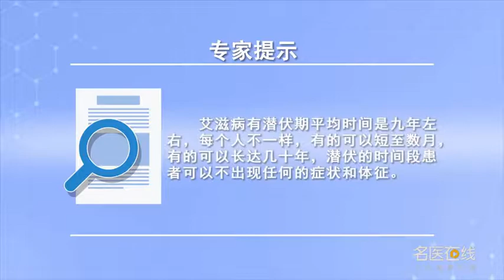艾滋病有潜伏期吗 向明确 重庆市第九人民医院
艾滋病有潜伏期平均时间是九年左右，艾滋病的潜伏期的概念是指的从HIV病毒感染开始，到出现艾滋病相关的一系列的临床症状和体征的时间。比如说CD4细胞下降到两倍以下，出现各种各样严重的机会性感染，或者是各种肿瘤性疾病的发生等等。那么这个潜伏期每个人是不一样的，有的可以短至数月；有的可以长达几十年，平均十年左右的时间在这个潜伏的时间段，患者可以不出现任何的症状和体征，而且CD4细胞也处于比较稳定的状态，病毒也可以处于稳定的状态。但是随着时间的延长，CD4逐渐下降那么他就可能出现一系列的相关症状这就是艾滋病的潜伏期。

Does AIDS have a incubation period
The average incubation period of AIDS is about nine years, The concept of incubation period of AIDS refers to the beginning of HIV infection, Time to the occurrence of a series of clinical symptoms and signs related to AIDS. For example, CD4 cells are down to less than twice, There are all kinds of serious opportunistic infections, Or the occurrence of various tumor diseases and so on. So this incubation period is different for everyone, Some can be as short as a few months; Some can last for decades, The average time of ten years is in this latent period, Patients can show no symptoms or signs, And CD4 cells are also in a relatively stable state, The virus can also be in a stable state. But over time, If CD4 decreases gradually, he may have a series of related symptoms, which is the incubation period of AIDS.